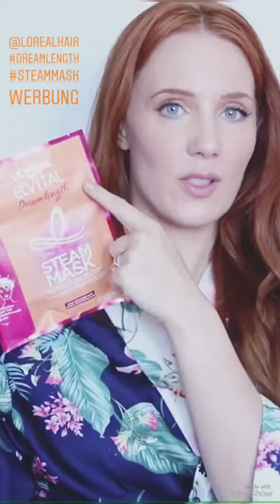Simone Simons L'Oreal Dream Length Steam Mask (instagram stories 20/09/18) | smoonstyle